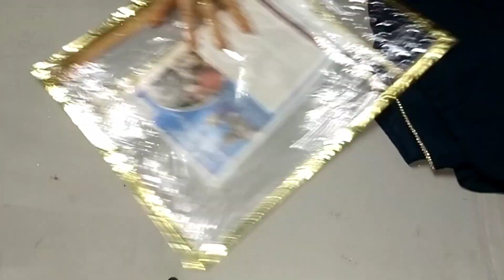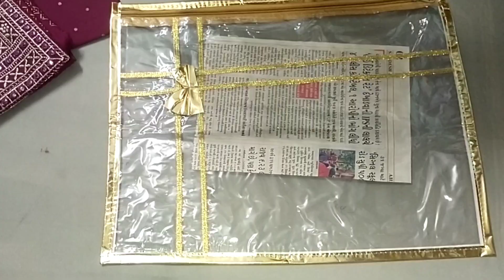Wedding dress//Packing Idea//Bridal Suit Packing//Eaggegment Dress Packing DIY/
Cover topic:-